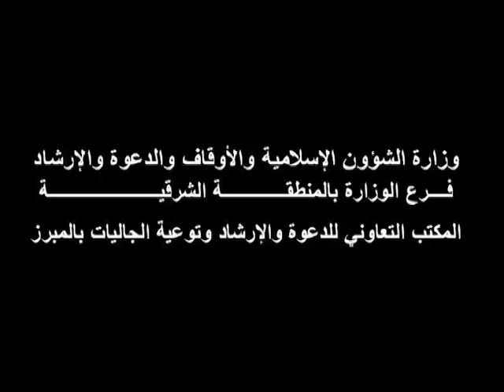Aulaad ki Tarbiyadتربيت اولاد كيون اور كيسى عبدالمجيد عبدالوهاب مدنى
تربيت اولاد كيون اور كيسى
عبدالمجيد عبدالوهاب مدنى
Aulaad ki Tarbiyad
Sheikh Abdul Majid Madani